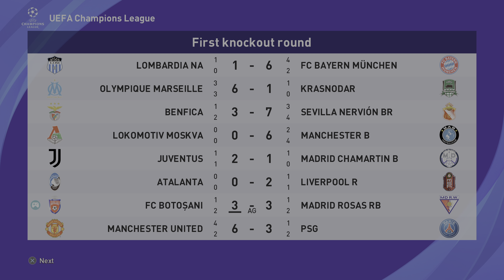RPES 2021 Botosani in UCL Part 7 First knockout round - vs Atletico Madrid - Home + Away